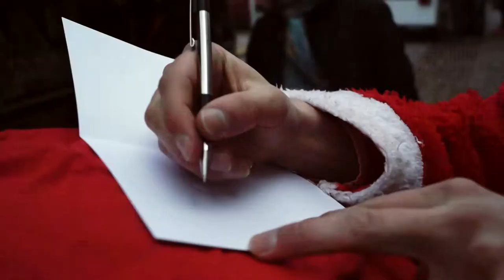Wir crashen den Ostermarkt im Nikolauskostüm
Frohe Ostern alle zusammen!:D Hier ist unser Easter Special video :) Dieses Jahr fällt Weihnachten auf Ostern! :)
▶ Comment what you want to see in our next Videos

falls ihr in dem Video seid und ihr das nicht wollt oder sonstige Fragen habt könnt ihr gerne eine E-mail schreiben:

Wir sind auch auf sozialen Netzwerken unterwegs

falls hier dein song ist und du das nicht willst, melde dich bitte auch!:D

Solltet ihr über diesen Link etwas kaufen, unterstützt ihr dadurch meine Arbeit, ohne das es euch einen Cent mehr kostet. :) Wir stehen 100% hinter den genannten Artikeln! :) (Kamera 1=alte Kamera, Kamera 2 =neue Kamera)

Habt Fun!:D